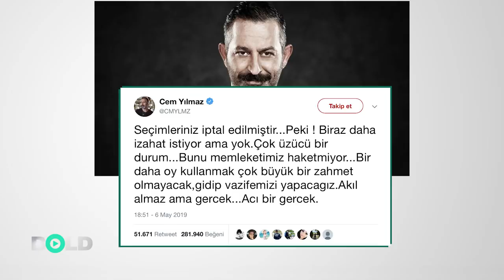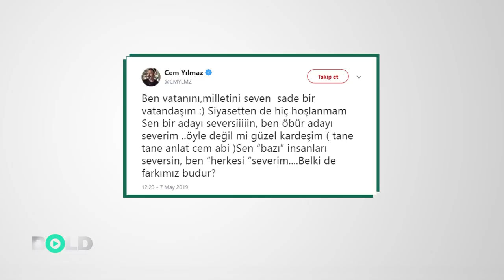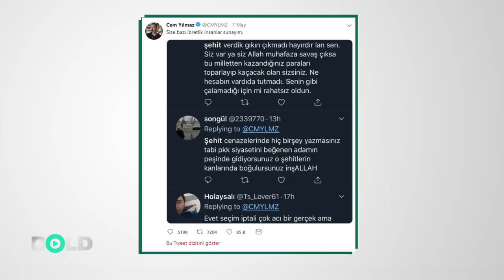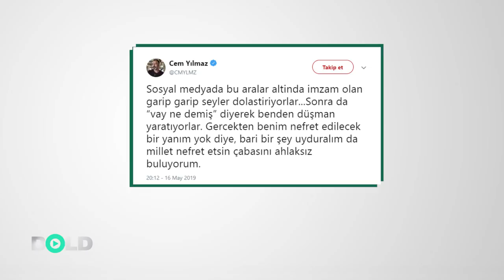Cem Yılmaz isyan etti: Ne Kahraman Ne Hainim